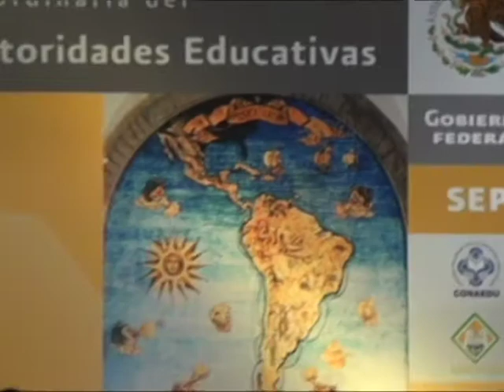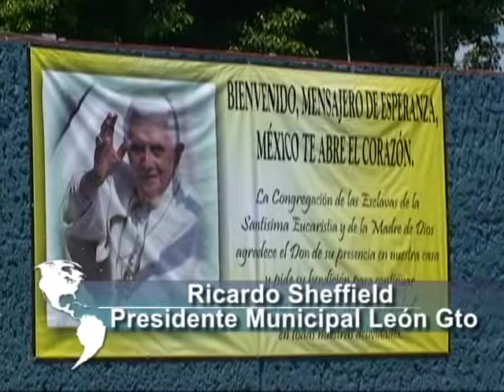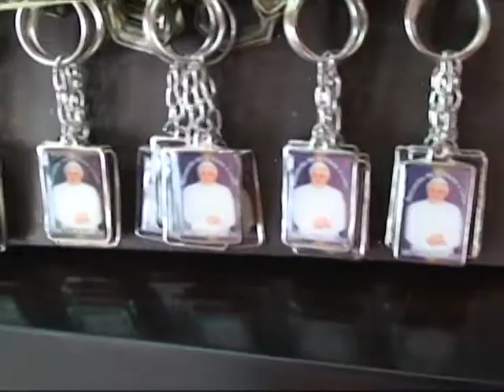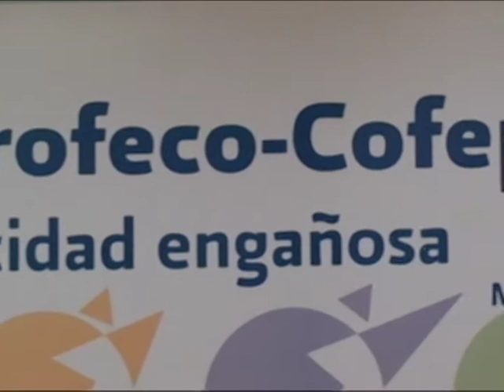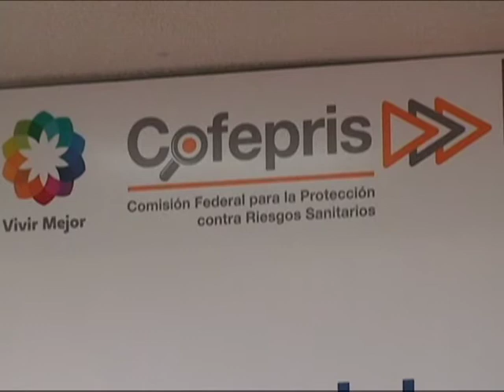KW Noticias 13 de marzo 2012 Bloque1